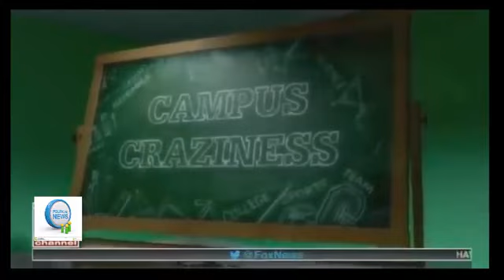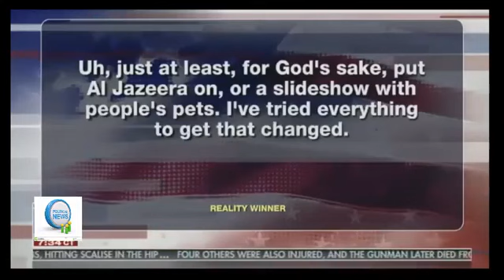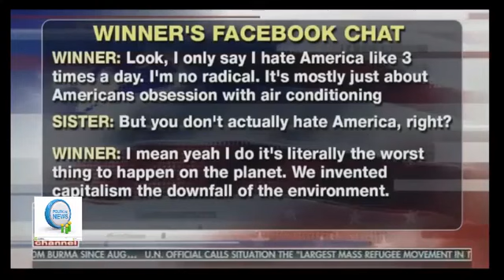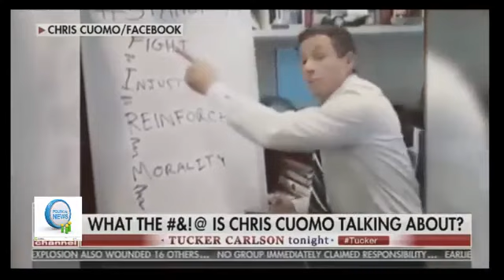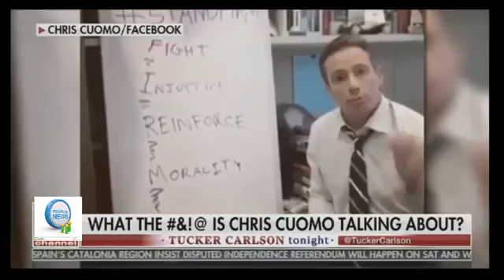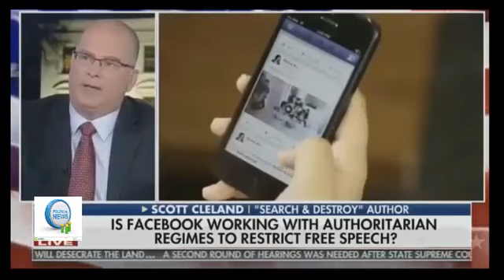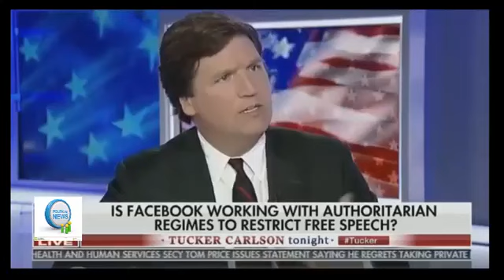NEWS TODAY | BREAKING NEWS TONIGHT 9⁄29⁄17 LIBERAL CNN STOKING RACIAL FLAMES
Rachel Maddow Show,Lawrence O'Donnell,CHRİS HAYES,Ari melberg ,Trump News,WOLF BLİTZER,MUELLER,Lawrence O'Donnell,Breaking News Trump